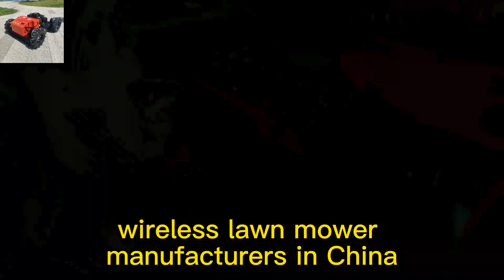China made bush remote control low price for sale, chinese best grass cutter price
A lawnmower plays a significant role in home maintenance, and here are several aspects of its importance:
a.Enhances appearance and safety: A lawnmower helps homeowners maintain a neat and attractive lawn, adding visual appeal to their property. Well-trimmed grass enhances the value of the space and provides an area for family members to engage in recreational activities. Additionally, maintaining a trimmed lawn prevents the growth of weeds and reduces the chances of pests, creating a safer living environment.
b.Improves outdoor environmental quality: Trimming the lawn not only reduces the release of pollen and allergens but also provides cleaner air and better air circulation. A healthy lawn absorbs carbon dioxide and pollutants from the air, purifying it and lowering temperatures, thereby creating a healthier and more comfortable outdoor environment for the family.
c.Facilitates family activities: A well-maintained lawn provides a safe play area for children and serves as a venue for family outdoor activities such as picnics and sports. A well-trimmed lawn also creates an ideal social space, encouraging people to invite friends and family over.
Maintains soil health: Regular lawn trimming helps maintain the health and fertility of the soil. The clippings left behind by the lawnmower act as natural organic fertilizers, providing nutrients to the soil and improving its quality.
d.Reduces the workload of regular mowing: Compared to manual grass cutting or traditional lawnmowers, a lawnmower offers a more efficient and convenient way to cut grass. It quickly covers larger areas, reducing the time and physical effort required for mowing and saving valuable time and energy for family members.

China made slope mower remote control low price for sale, chinese best remote slope mower for sale
China made remote controlled lawn mower low price for sale, chinese best remote control mower price
China made radio controlled lawn mower low price for sale, chinese best track mower
China made track mower low price for sale, chinese best lawn mower robot

lawn maintenance#remote control#safety#efficiency#convenience#environmental preservation#wireless control#easy to use#robotic#advanced technology#low emissions#compact design#lightweight#battery-powered#precision#smart features#hazard-free#automatic mowing#remote guidance#mobility aid#eco-friendly#time-saving#accurate#smooth operation#wireless connectivity#ease of maneuverability#innovative engineering#effortless lawn trimming#saving energy#noise reduction#zero emissions#simple operation#economical use#powerful engine#automatic charging#multiple cutting heights#minimal maintenance#protective features#efficient blade cutting#cutting width#adjustable speed#intuitive control#responsive handling#time management#style and design#remote app control#safety sensors#wet grass cutting#maximum power#multiple-use compatibility